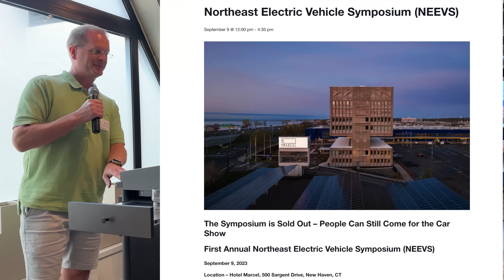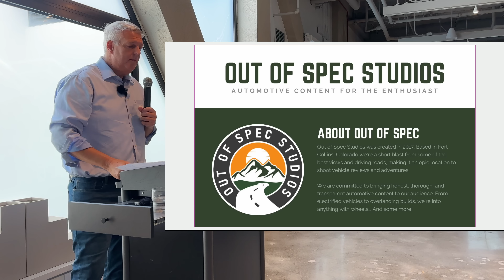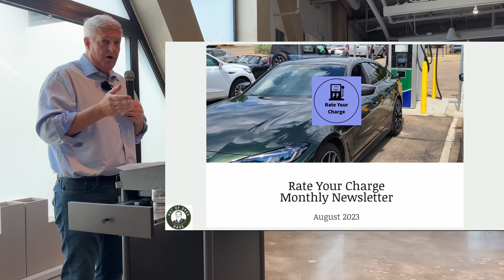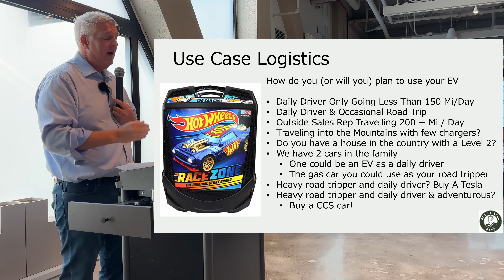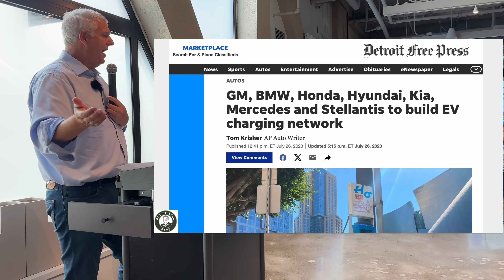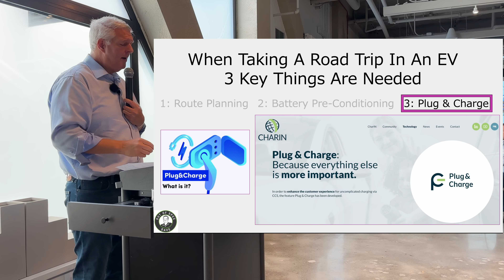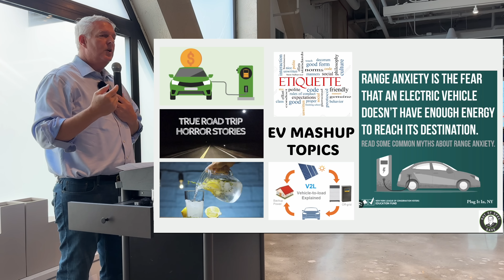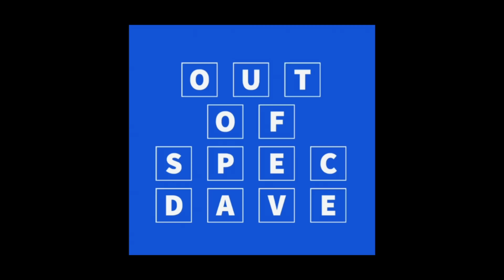EV Charging 101! My Full Speech At The Northeast EV Symposium: Hotel Marcel, New Haven, CT 9/9/23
I was honored to speak at the First Annual Northeast EV Symposium held at Hotel Marcel in New Haven CT.  A special shoutout to Bruce Becker, Developer and Owner of this Hilton Hotel, for hosting the event, organized by the EV Club of CT in partnership with Tesla Owners Club of CT.  Also, thanks Paul Braren for inviting me and introducing me at this event.  Hotel Marcel is the former site of Armstrong Tire and Pirelli.

Hotel Marcel Location: 500 Sargent Drive, New Haven, CT

Program: 165 room boutique hotel, including restaurant, gallery and meeting space.  Certified historic rehabilitation and adaptive re-use of mid-century modern Armstrong Rubber Company Building aka Pirelli Building, originally designed by Marcel Breuer in 1967.  Construction commenced Summer 2020, completion expected May 2022 Historic rehabilitation and adaptive reuse of New Haven's iconic Breuer landmark into a model for sustainable hospitality.  Addresses long-standing historic preservation and economic development priorities to create a high quality hotel and meeting facility proximate to the waterfront, train stations, and major highways at the city’s gateway.

Sustainability: Targeted LEED Platinum certification and 60% more energy efficient than code requirements. Solar power generated from rooftop and parking canopy arrays to provide 100% of electricity for lighting, heating and cooling; and electric car charging stations.  Recycled and local construction materials; high-performance envelope with industry-leading thermal insulation technology; energy recovery system; high-efficiency VRF air-source heat pumps.  Slated to be first Passive House certified Hotel in the United States.  All lighting to be low-voltage power-over-ethernet (POE) LED technology. Energy Use Intensity Rating is projected to be 34 kBtu/ft^2 which is 80% less energy that median EUI for hotels in the United States.

EV Club of CT:

We are electric vehicle enthusiasts evangelizing the rapid adoption of EVs.
Our mission is to be evangelists for EV adoption and to help the state meet the goals set forth in the Multi-state ZEV Action Plan. We do this by interacting with people in EV showcases and ride and drive events. We advocate for and help draft EV-friendly legislation. We track and analyze EV adoption in the State of CT. We participate in public events focused on sustainability. And, finally, we are a resource for anyone who is looking to buy an EV.

Tesla Owners of CT

We support fellow Connecticut Tesla Owners in getting the most from Tesla Ownership. With events such as meetups, drives, and more; connect with owners across the state and learn the nuances of Tesla ownership.

Let's accelerate the world's transition to sustainable energy.